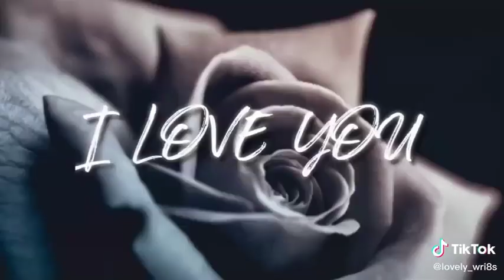zoya name whatsapp status video 2020 | best status video for zoya ❤